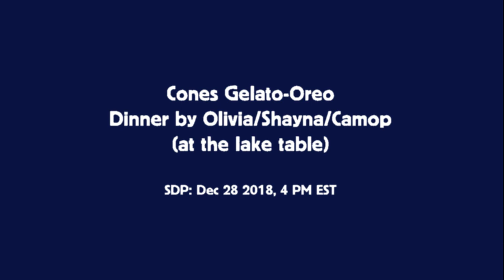Dinner Cones Gelato and Oreo. Dec 28 2018, 4 PM EST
ServiceDogProject Ipswich MS USA